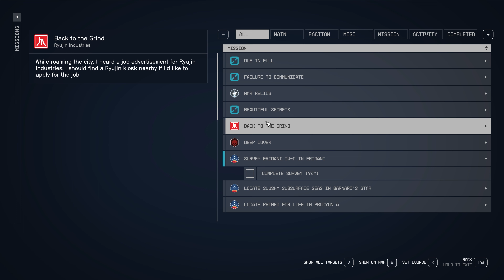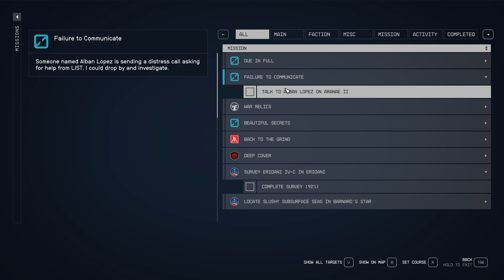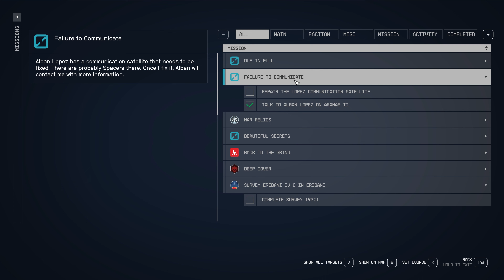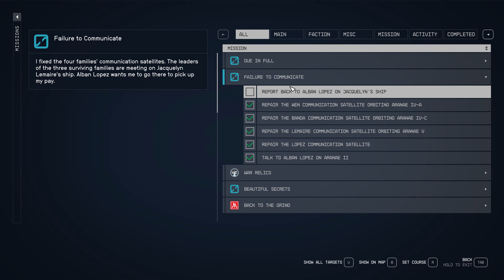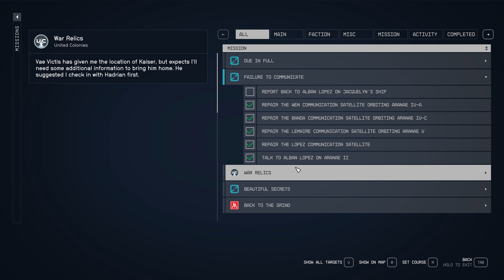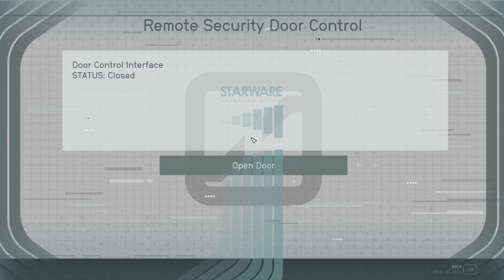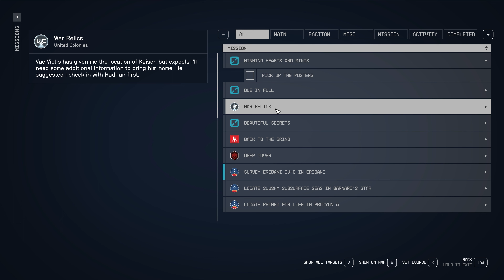Starfield - Part 6 (Saving helpless Colonist's and finding a solution to the Terrormorph threat)